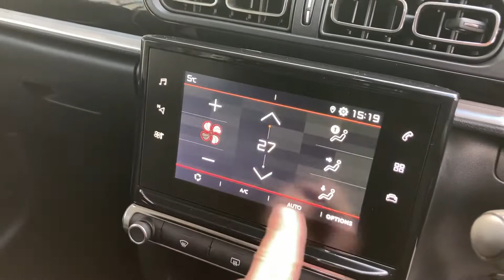CITROEN C3 HY19WMG